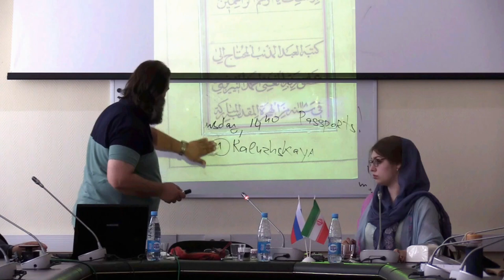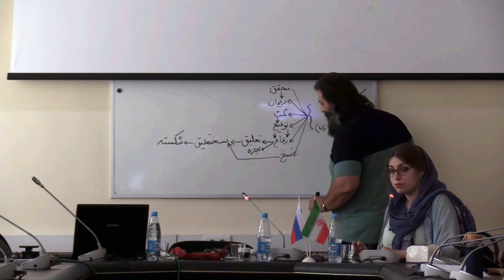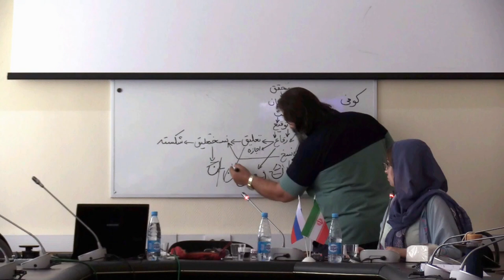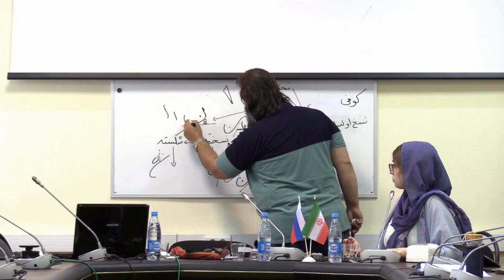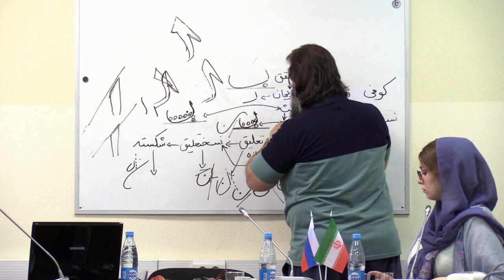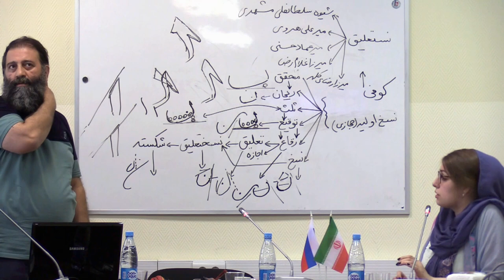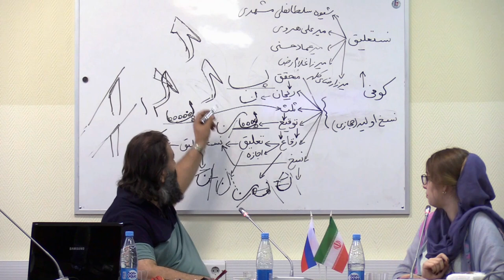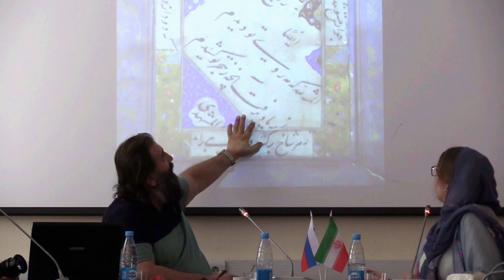Исламская каллиграфия с Насером Тавуси в НИУ ВШЭ. День второй (Часть 1)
Лекции и мастер-классы известного иранского каллиграфа Насера Тавуси, организованные Фондом ибн Сины и Школой Востоковедения ВШЭ, продолжились 10 июля также в стенах Высшей Школы. В этот день большее внимание было уделено непосредственно искусству каллиграфии, которое было превосходно продемонстрировано мастером Тавуси.